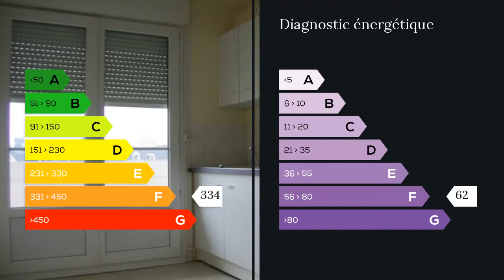A vendre - Appartement - Saint Jean le Blanc (45650) - 1 pièce - 30m²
Très beau F1 bis refait à neuf: cuisine neuve en partie équipée jamais servie, SDB neuve jamais servie, fenêtres neuves double vitrées avec volet roulants électriques.
Situé au 3ème étage avec ascenseur, balcon avec vue sur la cathédrale,cet appartement est situé dans une résidence très calme de St Jean le Blanc.Une cave de 6m2 est située à 15m sur le palier du 2ème et une place de parking sécurisé (parking clos hauteur 1.80m)fait parti de ce bien.
2 grands placards dans la pièce de vie et 1 dans l'entrée facilite grandement l'aménagement.La position exceptionnelle du bien dans la résidence(2 appartements sur le même palier seulement)en fait un lieu encore plus calme.Charges 130 mensuel chauffage compris.Entré sécurisé, hall spacieux.Bus devant la porte,tram à 1.3km. Le bien est loué à 410 mensuel depuis Février 2014 M. Michel RUET 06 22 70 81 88 / 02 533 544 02 poste 9216 . Honoraires : 10% du prix de vente.  Agent commercial indépendant du réseau national clairimmo Maxihome N° RSAC : 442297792 - Ville du greffe : RSAC ORLEANS